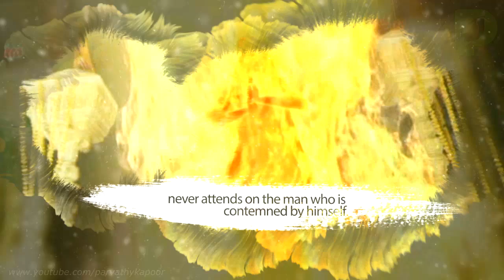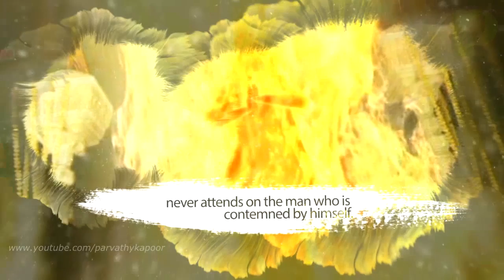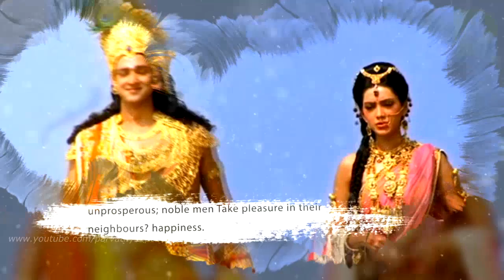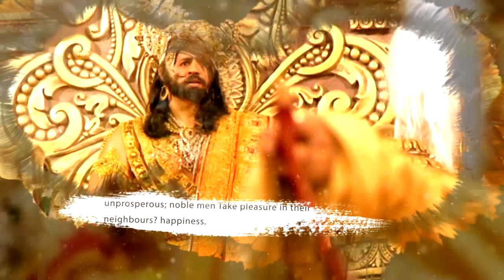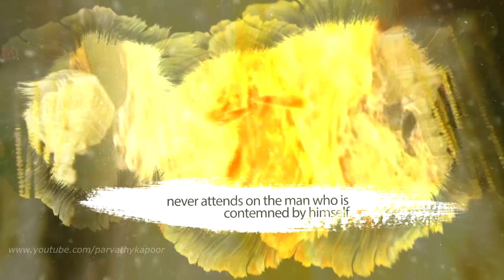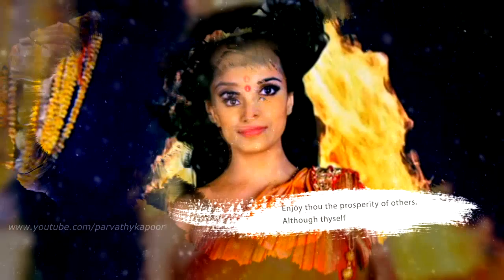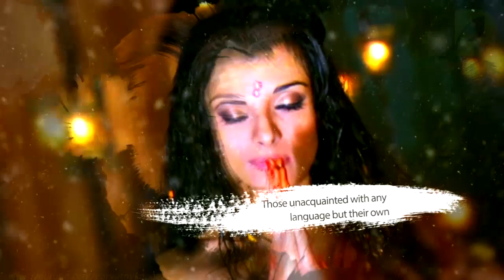Mahabharat Soundtracks Chapter2 18 - Various Themes 12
All The songs are Recorded by myself & i own the credits! You are requested to ask me the permission before copy pasting my tracks!

🚩 Image Credits:
Image Credits By: swstik prod. With their Permission & approval

Thanks !
⏮ Tracklist ⏭
0:01: Om Namasivaya🌟
4:31: Namsatasu Shloka
5:57 : Karn Intro Theme
6:39: Pandavas Theme 2
9:10: ye kaise duvidha hai (Coir Orchestral Version)
11:23: Bharat Mahabharat (Sad THeme)
12:52 : Hain katha sangram ki (Instrumental Version)
14:10: Aankho ke tare the 🌟
19:13: ye kaise duvidha hai (Coir Orchestral Version 2)
19:57 : Yeda Yeda Dharmasya Shloka (Short) 🌟
21:00: Jagath Mein Samay Maha Balwan
23:48: Krishna/Pandava Sad Theme
24:37: Pandava Theme 3
25:05: Pandava Main THeme
28:51: Pandava Theme 4
30:23: Om Namasivaya 2
32:08: Armecha Shloka
35:06: Draupadi: The Fire-Born Princess Theme (Kumari Chaapi Panchali) 🌟👸🌟
38:45: Draupadi AkA Panchali Theme (Instrumental 1) 🌟👸🌟
39:49: Kumari Chaapi Panchali (Short Vocal Version) 🌟👸🌟
40:29: Draupadi Theme (Instrumental 2) 🌟👸🌟
41:02: Draupadi Theme (Sad Version) 🌟👸🌟
41:47: Unknown Track/Theme
42:48: Kumari Chaapi Panchali (Full Instrumental Version) 🌟👸🌟
44:58: Draupadi Theme (Harp Version) 🌟👸🌟
45:12: Draupadi Theme (Unplugged version) 🌟👸🌟
49:48: Pandavas Escape 🌟
51:56: Saveva Dharmaha Shloka
52:40: Draupadi: The Fire-Born Princess Theme (Unplugged Version)[User Request]🌟👸
56:16: Draupadi Theme (Unplugged version Extended) [User Request]🌟👸
57:21: Draupadi Theme (Instrumental 2 Unplugged Version )[User Request]🌟👸